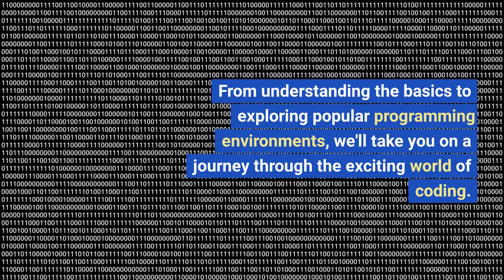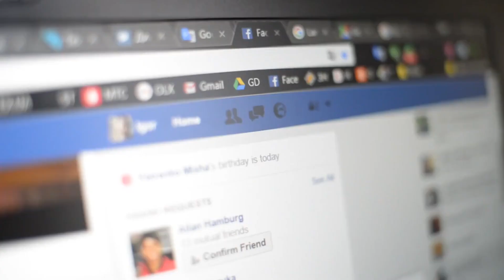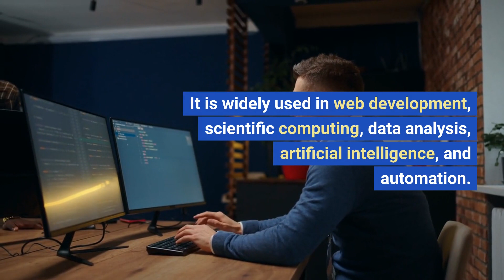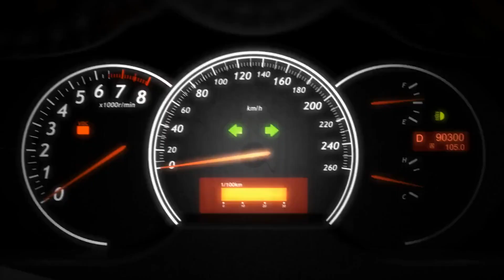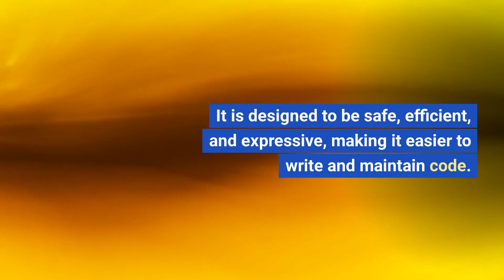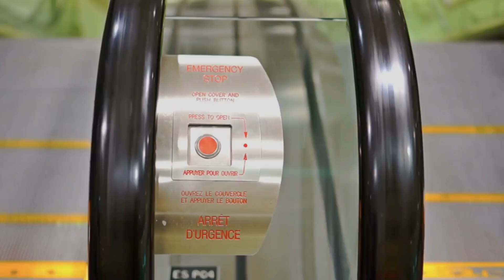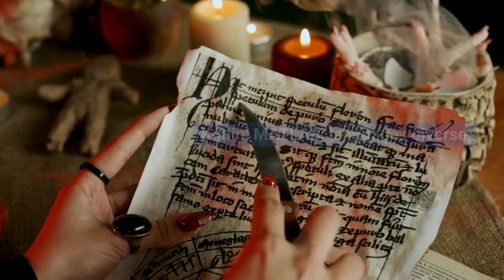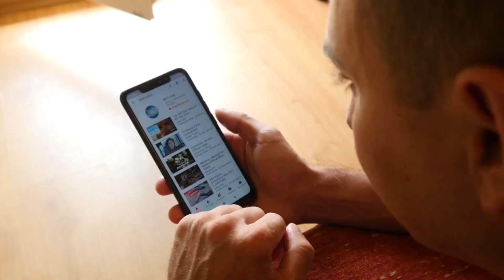Coding and Programming Crash Course: An Overview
Introduction:

In today's digital age, coding and programming have become essential skills for individuals and businesses alike. Whether you're a beginner exploring the world of programming or an experienced developer looking to expand your knowledge, this crash course will provide you with a comprehensive overview of coding and programming concepts. From understanding the basics to exploring popular programming environments, we'll take you on a journey through the exciting world of coding.

Stories and Examples:

Before we delve into the technical details, let's explore some interesting stories and examples that highlight the power and impact of coding and programming.

1. The Apollo 11 Moon Landing:
In 1969, NASA successfully landed the Apollo 11 mission on the moon, thanks in large part to the work of talented programmers.

2. The Birth of Facebook:
In 2004, Mark Zuckerberg and his team launched Facebook, a social networking platform that revolutionized how people connect and communicate.
3. Self-Driving Cars:
The rise of self-driving cars has been made possible by sophisticated programming and artificial intelligence algorithms. Companies like Tesla and Waymo have developed cutting-edge technology that enables cars to navigate roads, detect obstacles, and make autonomous decisions.

Top 12 Popular Programming Environments and Their Applications:

Now, let's explore the top 12 popular programming environments and their applications. These environments provide developers with the tools and frameworks to create software applications, websites, and more.

1. Python:
Python is a versatile and beginner-friendly programming language known for its simplicity and readability. It is widely used in web development, scientific computing, data analysis, artificial intelligence, and automation.

2. JavaScript:
JavaScript is the language of the web, enabling interactive and dynamic functionality on websites. It is commonly used for front-end development, creating user interfaces, and building web applications.

3. Java:
Java is a robust and widely adopted programming language. It is used for developing enterprise-level applications, Android mobile apps, server-side applications, and more.

4. C++:
C++ is a powerful and efficient programming language used in system programming, game development, and high-performance applications. It provides low-level control and is known for its speed and performance.

5. C#:
C# (pronounced C-sharp) is a versatile language developed by Microsoft. It is commonly used for developing Windows applications, web services, and games using the Unity game engine.

6. Ruby:
Ruby is a dynamic and elegant programming language known for its simplicity and productivity. It is often used in web development, with the Ruby on Rails framework being a popular choice.

7. Swift:
Swift is Apple's programming language used for developing iOS, macOS, watchOS, and tvOS applications. It is designed to be safe, efficient, and expressive, making it easier to write and maintain code.

8. PHP:
PHP is a server-side scripting language widely used for web development. It powers popular content management systems like WordPress and e-commerce platforms like WooCommerce.

9. Go:
Go, also known as Golang, is a modern programming language developed by Google. It is designed for efficiency, scalability, and concurrency, making it suitable for building robust and scalable systems.

10. Rust:
Rust is a systems programming

 language that focuses on memory safety and performance. It is often used in low-level programming, embedded systems, and building reliable software.

11. MATLAB:
MATLAB is a programming environment used for numerical computation, data analysis, and visualization. It is widely used in fields like engineering, mathematics, and scientific research.

12. Kotlin:
Kotlin is a modern programming language used for developing Android applications. It offers concise syntax, enhanced safety features, and seamless interoperability with Java.